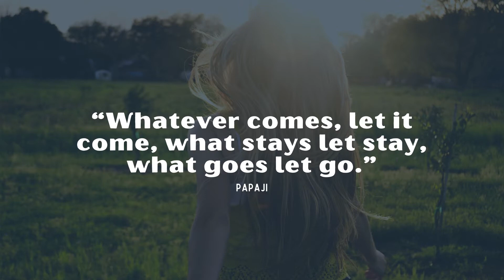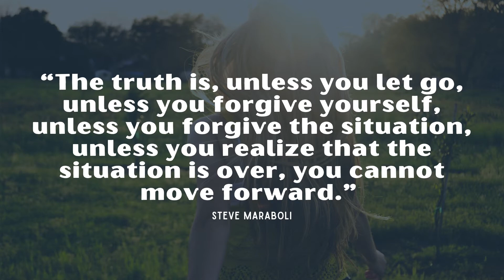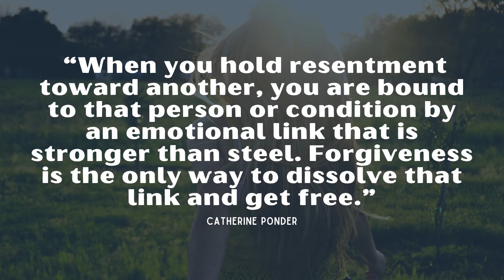No matter the PAIN eventually one MUST Let Go 💔|Soothing Quotes for the Brave 💕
Holding on to pain doesn’t fix anything. Replaying the past over and over again doesn’t change it, and wishing things were different doesn’t make it so.

It is best to accept whatever it is you’re holding on to and then let it go. Let go of what is hurting you, anything is possible as long as you put your heart into it.

Here are some of the best quotes about letting go that will encourage the strong you in leaving the past and moving forward.